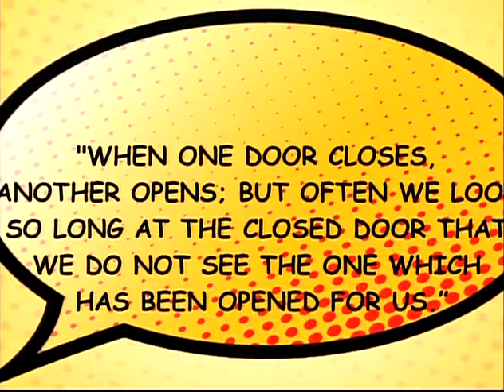Breaking Out of Your Comfort Zone - WonderFest TV: March 30, 2016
Arlene Paculan and Kat Leonard of WonderFest TV discuss how important it is to break out of your comfort zone so that you can get closer to your goals and dreams.